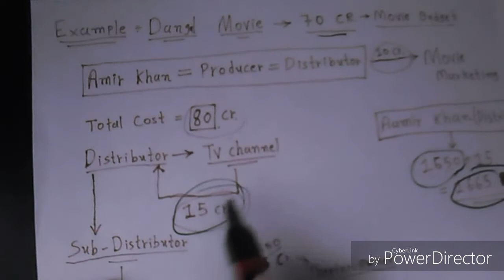How to earn or make money by Film Industry.? Filmmaker business & profit with Example with Hindi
Hi Guys,
This video is provide knowledge for how to earn or make money by Film Industry. In this video is all about how to earn money by Actors, Directors, Cameraman, Dancers, Artists, etc.
The producer of any movie is how to sell movie to distributors
and distributors how to sell movie to theatre owners.
The theatre owners how to earn money by selling movie tickets.